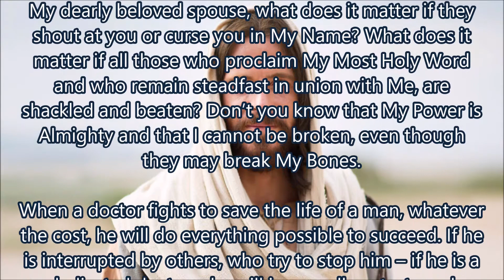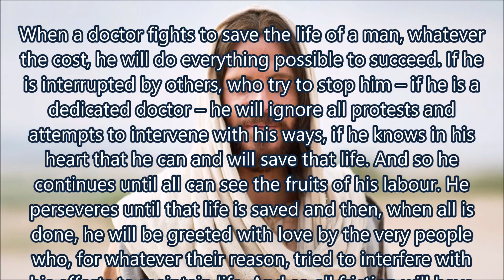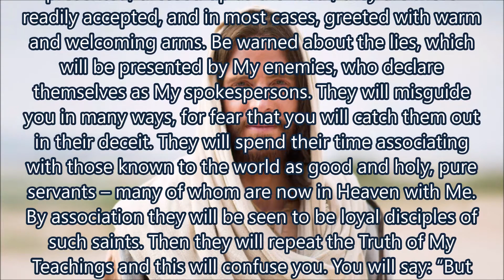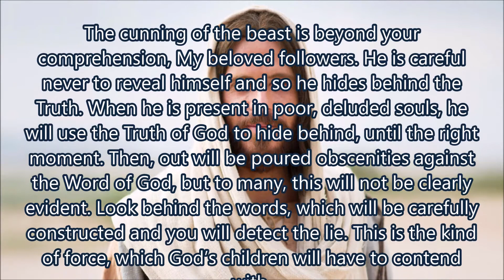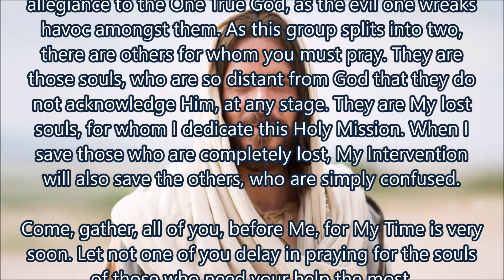He Will Use the Truth of God